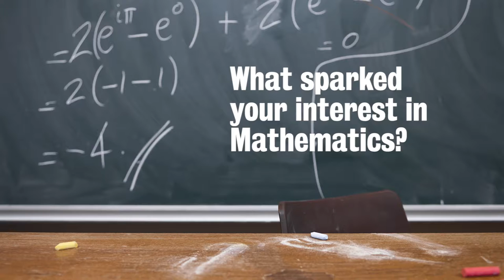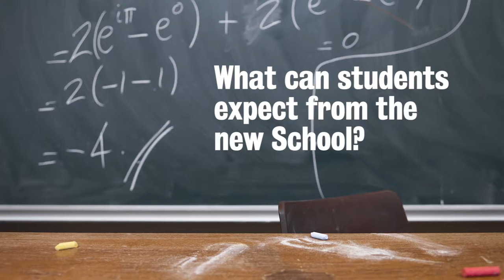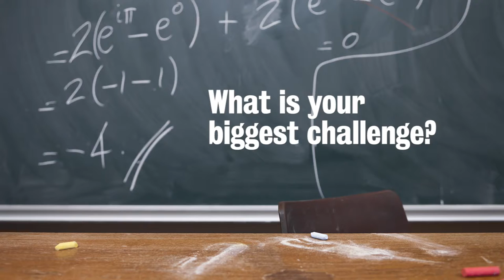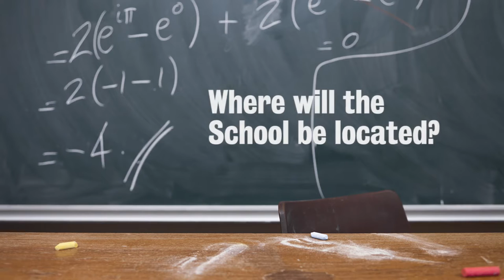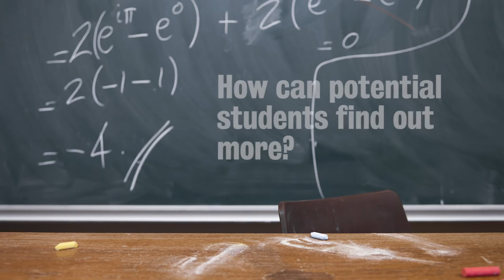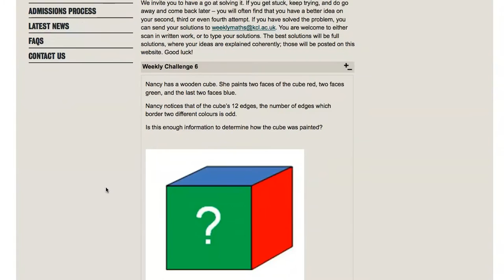King's College London: Interview with Dan Abramson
King's College London announced in December 2012 that it was establishing a specialist sixth form for talented young mathematicians as part of the Government's plans to improve mathematics education in the state sector and to increase the number of mathematically talented young people with the right levels of attainment to study STEM subjects at top universities.

The school will open in September 2014 and be based in the Waterloo area.

Watch our video interview with the incoming School Head, Dan Abramson, where he sets out his vision for the King's College London Mathematics School.